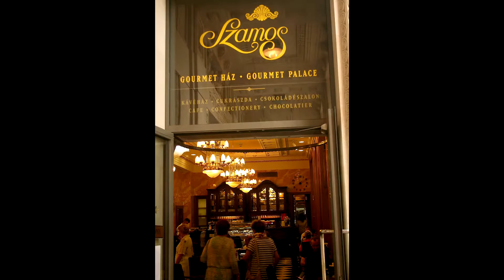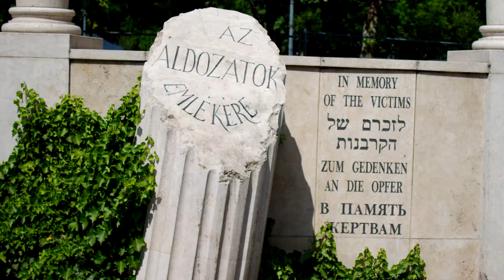Budapest - 3 min video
Trip in May 2018 to visit family.